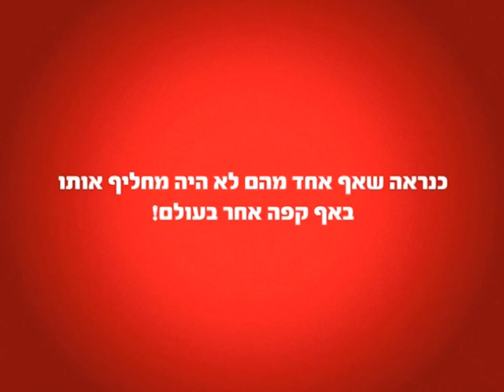מבחן האהבה - הורדת ידיים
יותר מ-45% מהישראלים בוחרים לשתות קפה נמס עלית.
אבל מה יקרה אם נציע להם להחליף אותו בקפה איטלקי ויוקרתי... שהמצאנו?
יצאנו עם מצלמות נסתרות, דיילים מטורפים וקפה דמיוני בשם "דולצ'ה" כדי לבדוק עד כמה אנשים אוהבים את הקפה נמס שלהם.

קרדיטים:

משנה למנכ"ל: יורם לוי
סמנכ"ל קריאיטיב: נדב פרסמן
מנהלי קריאיטיב: ערן ניר, אדי גולדנברג
קופי: שחר אילון, יפתח שריג
מעצבת/ארט דיגיטל: אולגה בולוטין
מתכנת: לאוניד אנגרוב
סמנכל"ית לקוחות: מאיה סלומון
סופרוייזר: שני שאול, ענבל רוב
תקציבאית: מורן לופו
סמנכל"ית הפקה: דורית גוילי
מפיקה: בשמת מרמורלי
סמנכ"ל אסטרטגיה: דיויד קוזמין
פלנר: גיא גורדון